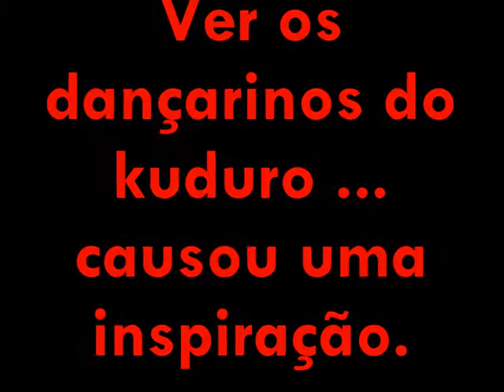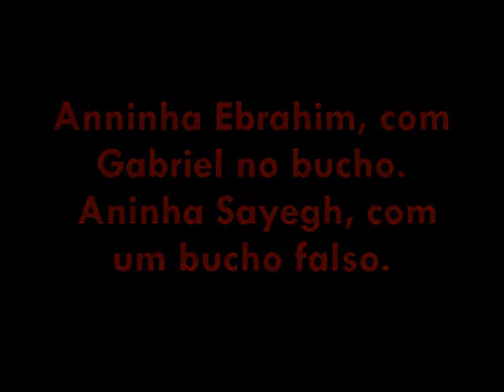FALTA DO QUE FAZER II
Continuamos sem ter o que fazer.

Filmado antes de Aninha Sayegh viajar e antes da novela e com Gabriel ainda no bucho pequeno.

Divulgando agora em comemoração a volta dela. E aguardem... quem sabe teremos outros momentos de 'falta do que fazer.'